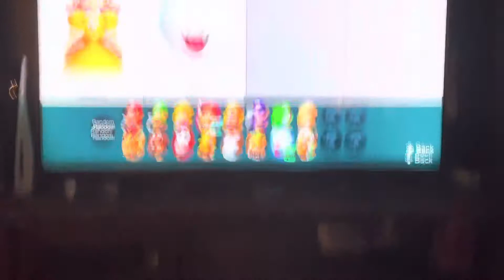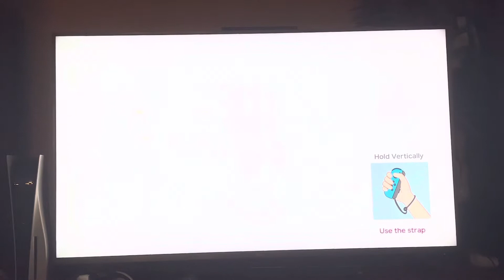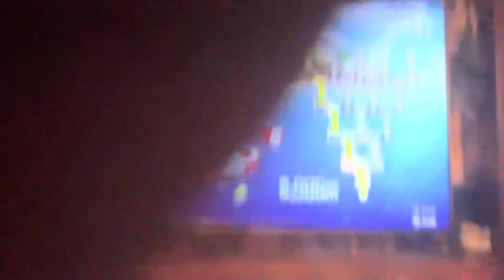Us vs the bots! Mario party￼